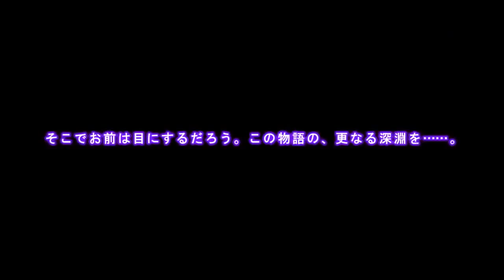New Anime Fighting Game News!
Please refrain from spoilers in comments Thanks!